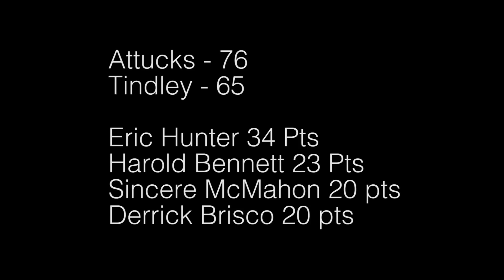Battle of the Indiana 1A State Champs Charles A. Tindley HS vs 3A State Champs Crispus Attucks HS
Battle of the Indiana 1A State Champs Charles A. Tindley HS vs 3A State Champs Crispus Attucks HS.  Attucks pulls out the win 76-65 and Purdue Commit Eric Hunter led all scorers with 34pts, and Sincere McMahon Drops 20pts for Tindley.  Harold Bennett lead Attucks with 23 pts and Derrick Brisco dropped 20.